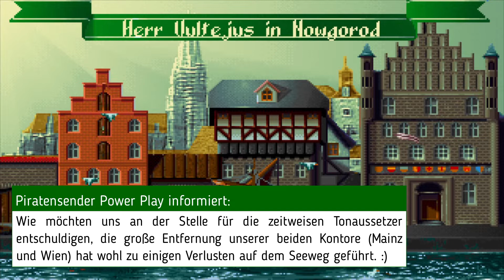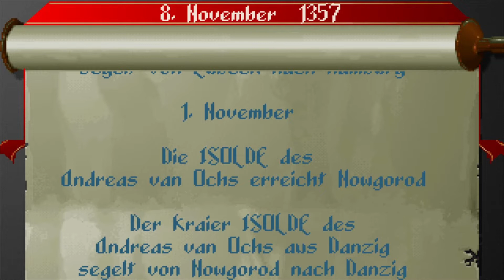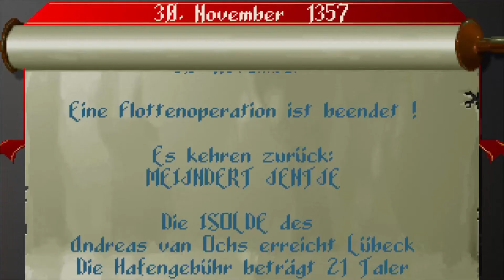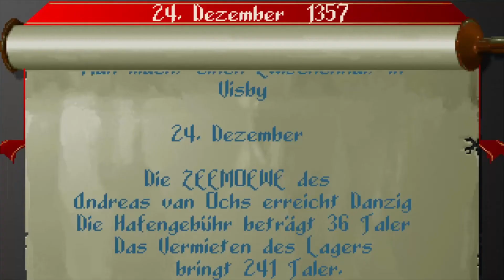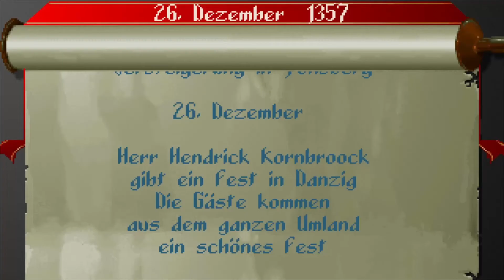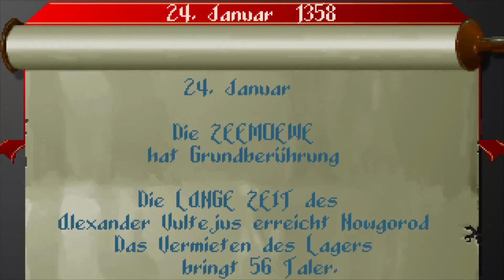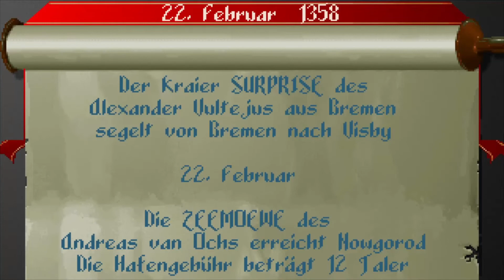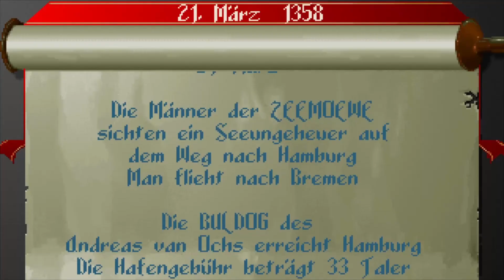Der Patrizier - Multiplayer Partie mit Alexander // Folge #04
Hallo und seid mir gegrüßt,

Willkommen zurück zu unserer Multiplayer Partie, die ich zusammen mit dem Alexander von den Pretty Old Pixel spiele.

Dies ist Teil vier und somit der vorläufig letzte Teil. Je nach Resonanz haben Alexander und ich aber beschlossen den Spielstand zu speichern und ggf. zu einem anderen Zeitpunkt einfach weiterzuspielen.

Viel Spaß.